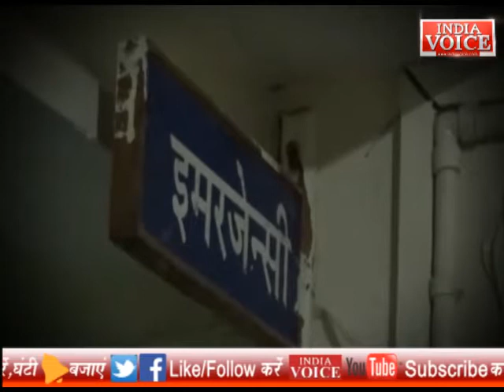17 DECEMBER 2018 | देखिए शाम 5 बजे का SPECIAL PROGRAM कैसे बचेंगी बेटियां ?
17 DECEMBER 2018 | देखिए शाम 5 बजे का SPECIAL PROGRAM कैसे बचेंगी बेटियां ?